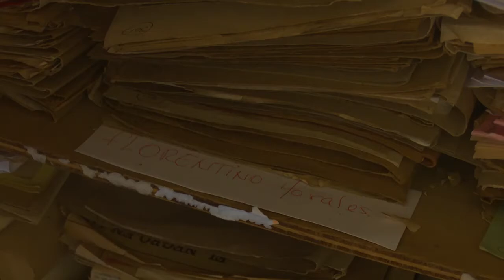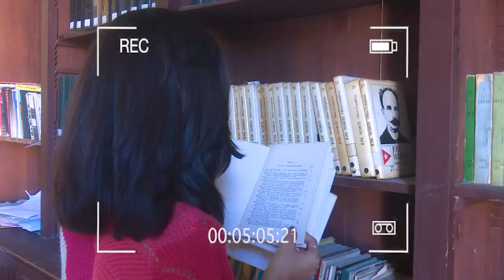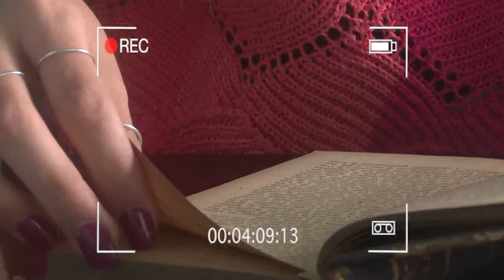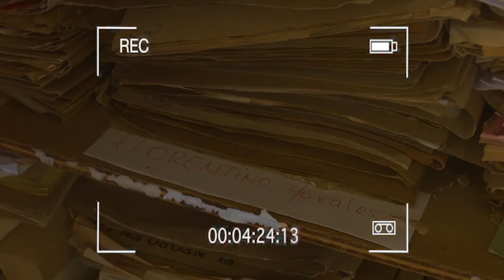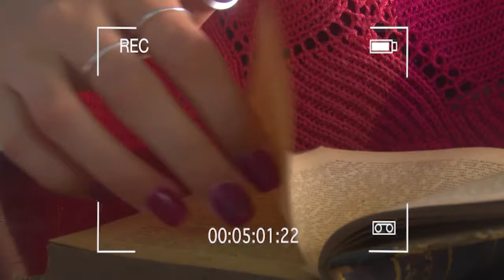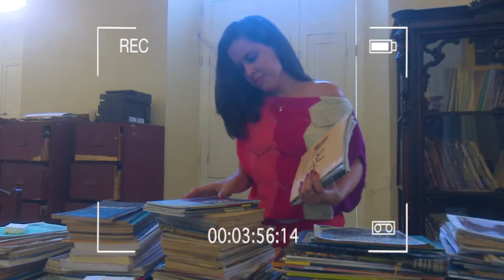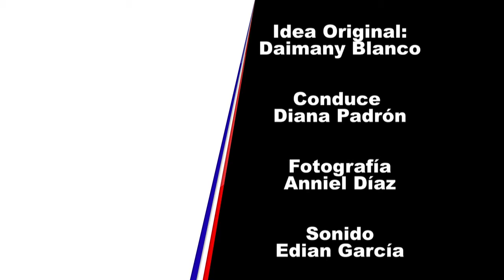Una joven investigadora es parte de la nueva era del arte en Cienfuegos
La crítica para José Martí es el testigo necesario de la sociedad. Con esa máxima la joven investigadora Karen Becerra llega al programa de la nueva era del arte en Cienfuegos.